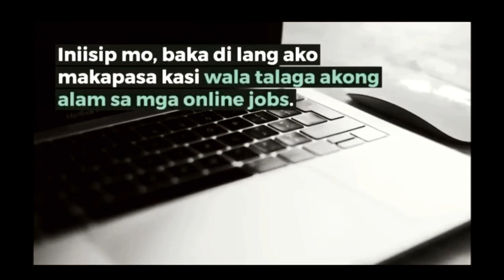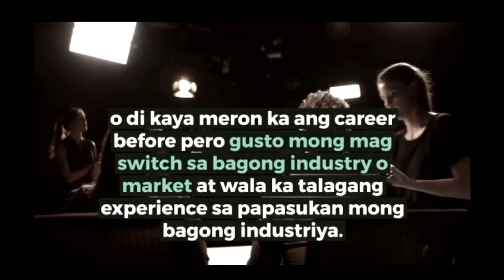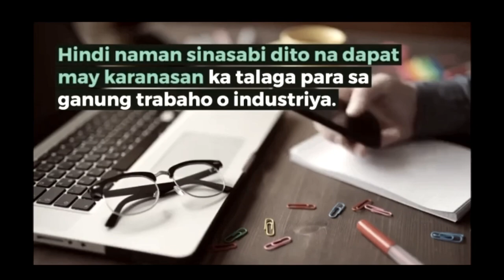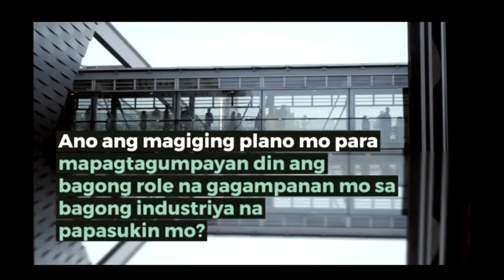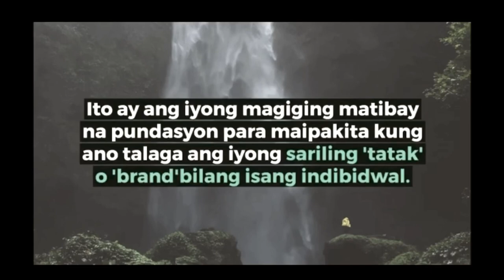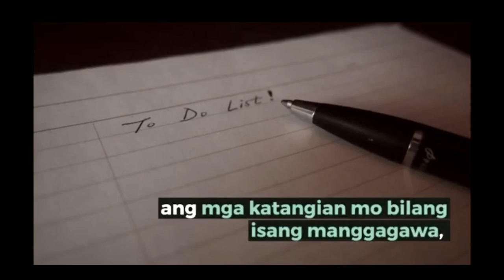PAANO NGA BA MAKAHANAP AT MATANGGAP SA TRABAHO KAHIT WALANG EXPERIENCE???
Narito po ang maiksing tip para makatulong kung ikaw ay naghahanap ng trabaho.